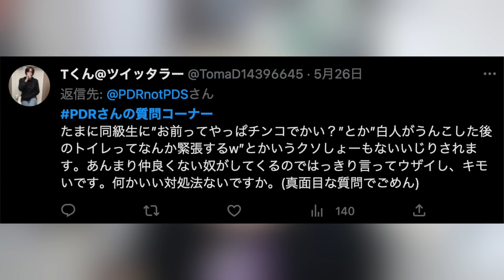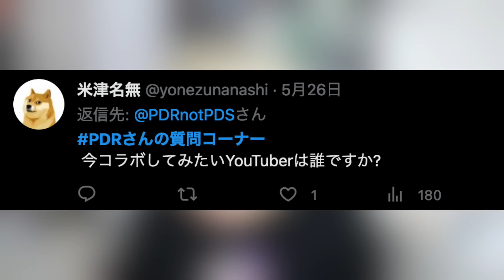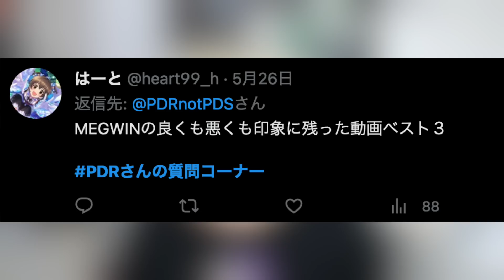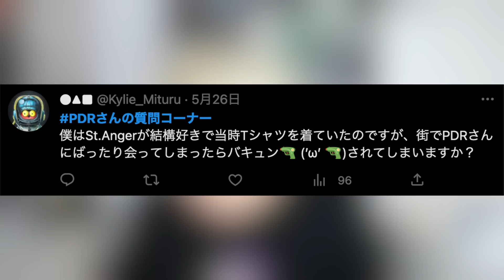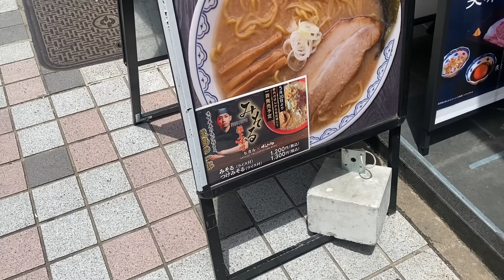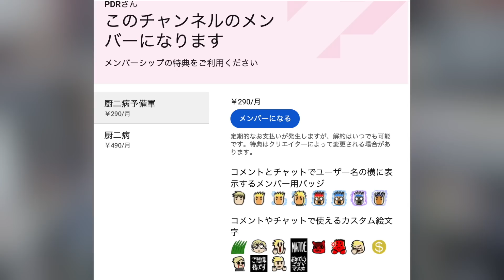ベジタリアンがみそるを忖度無しレビュー！マジでキツイ。。。